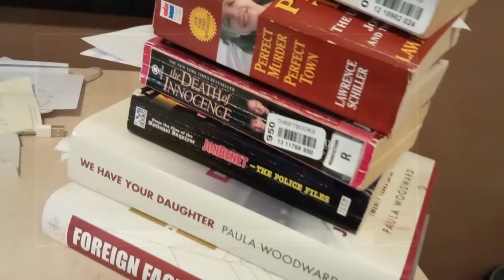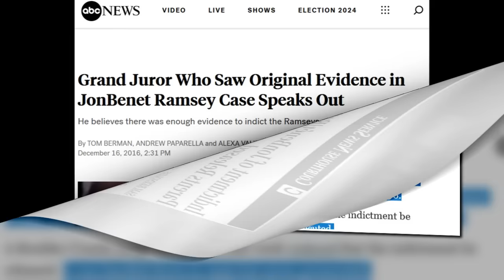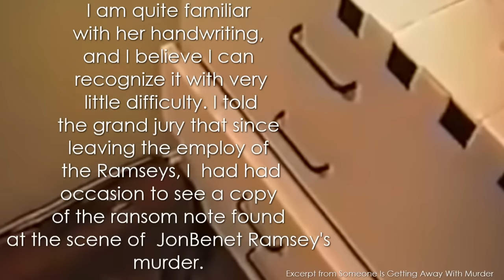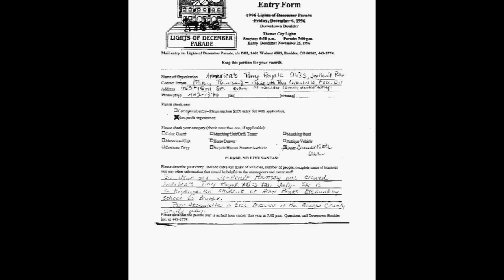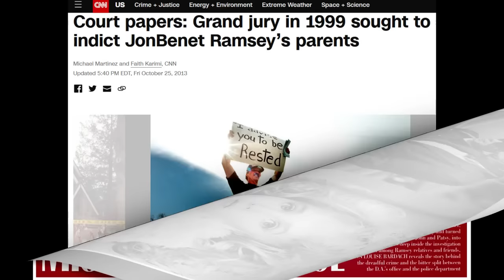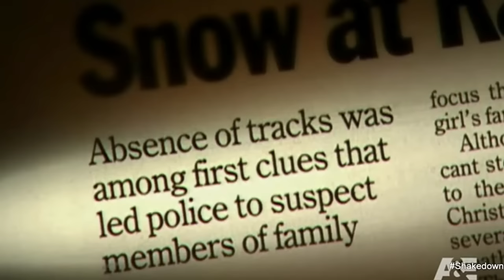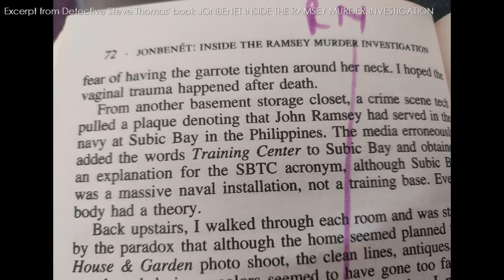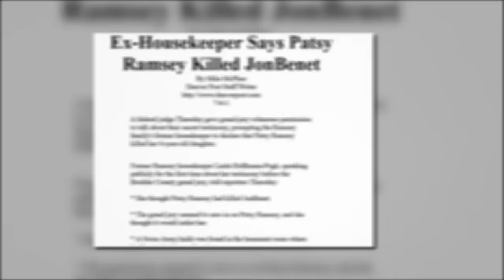What Did The RAMSEY HOUSEKEEPER Tell The Grand Jury About Patsy's Handwriting and the Ransom Note?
Read my books on the JonBenet Ramsey case:
THE CRAVEN SILENCE TRILOGY
THE DAY OF CHRISTMAS TRILOGY
/B078MQ11P7?ref_=dbs_p_pwh_rwt_anx_b_lnk&storeType=ebooks
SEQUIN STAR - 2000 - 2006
BLACK STAR OVER BETHLEHEM TRILOGY
CHRISTMAS STAR